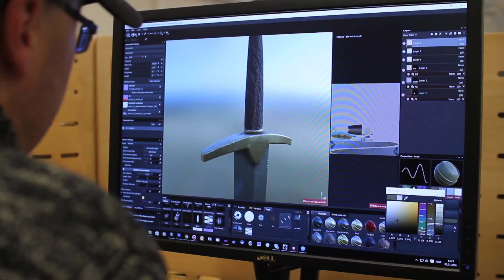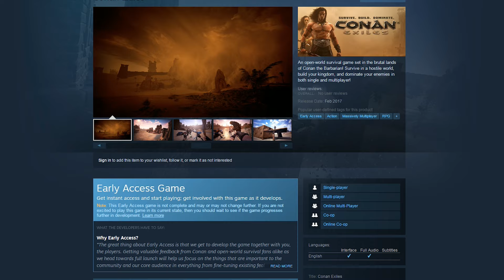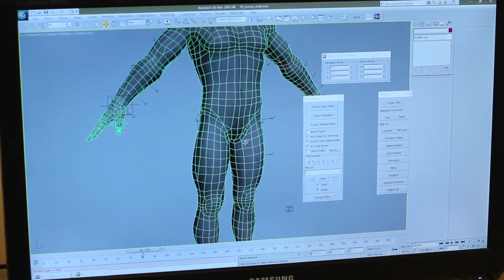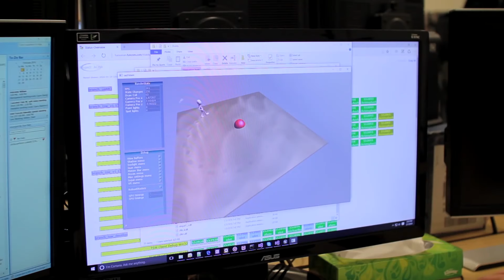The Next Big Survival Game? - Conan Exiles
Heeeey, just wanted to put together a video covering most of the info that's been released for Conan Exiles. In my opinion, this game is looking awesome, and I'm super excited for a new Medieval style survival game!